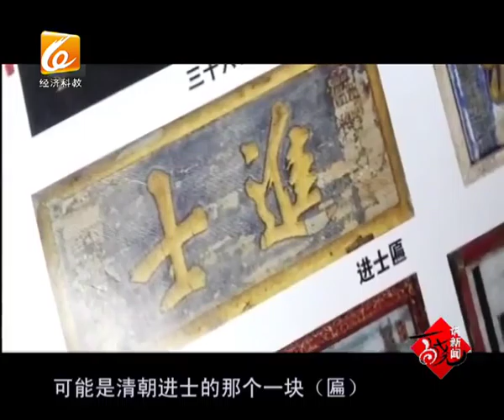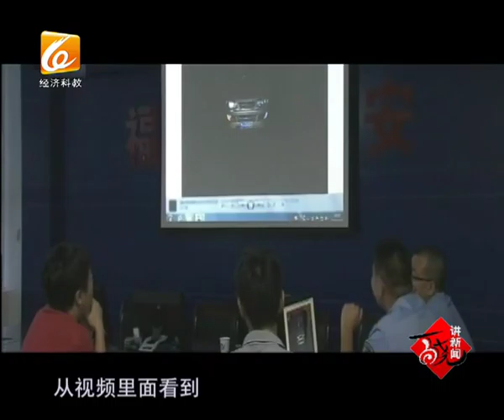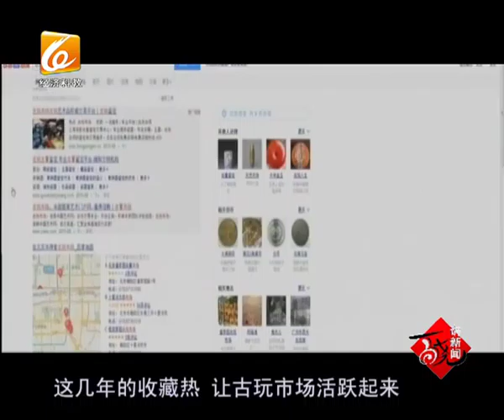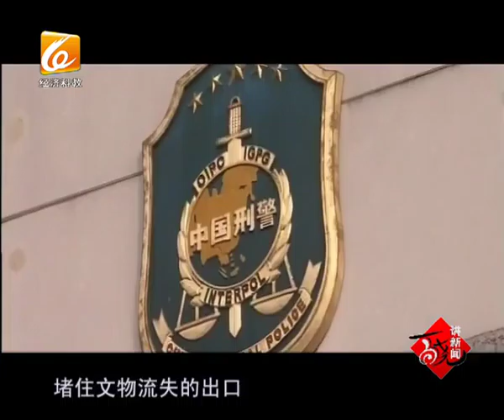难以安宁的文物